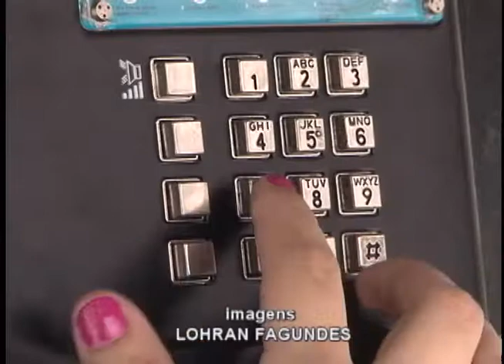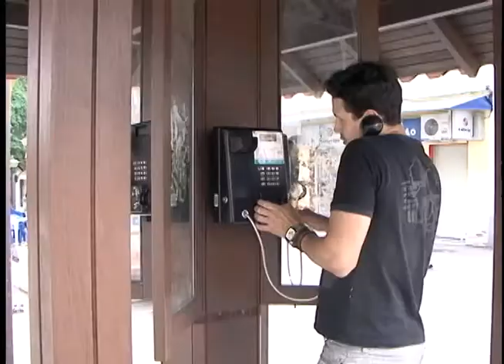TV Feevale Notícias - Retirada de orelhões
A Agência Nacional de Telecomunicações (Anatel) vai modificar o cenário da telefonia pública em todo o país. Entre as mudanças a retirada de orelhões e ampliação de distância entre um telefone e outro.